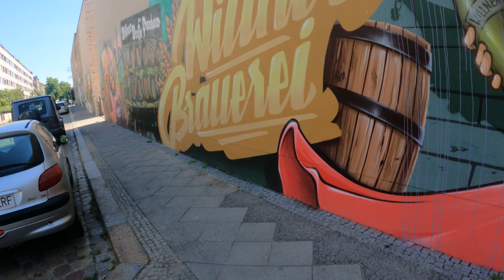NÃO VIRE ENTREGADOR SEM ANTES VER ESTE VÍDEO!!! | DIÁRIOS DE BICICLETA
Chaaaaama vidraceiro! Mais um Diário de bicicleta (dia 7 de Junho de 2021) com entregas pela capital da Alemanha, Berlim.

Veja este vídeo antes de virar entregador

Meu instagram: @realchillingconcarne

Chaaaaaaama vidraceiros! Neste canal você vai ver um pouco do meu dia a dia morando na capital da Alemanha, Berlim. Desde POV de bike mostrando a cidade até um pouco desse rostinho sofrido falando qualquer coisa.